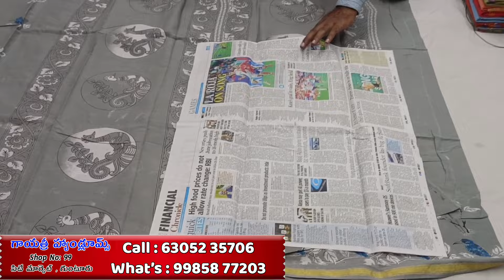Guntur ఆషాడం ఆఫర్స్ తో హ్యాండ్లూమ్ కాటన్ శారీస్👉Handloom Cotton Sarees